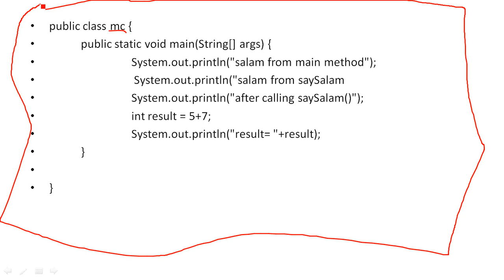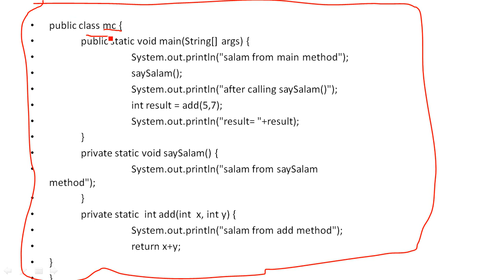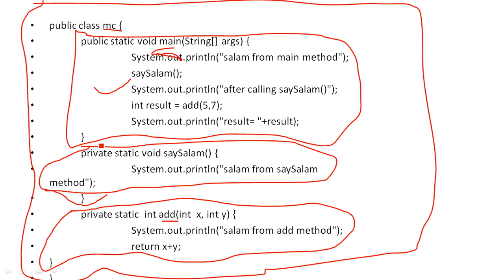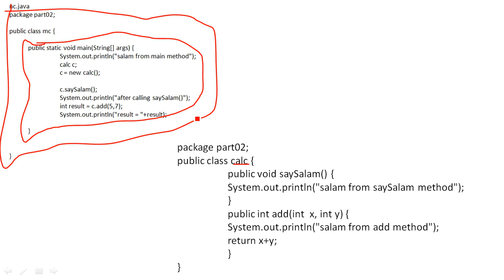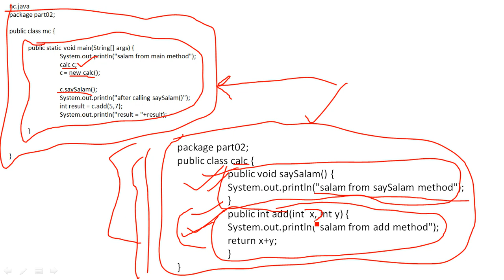J4B-2.08. Organize your code into classes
Java for Beginners Course